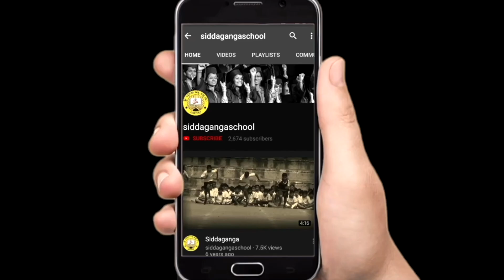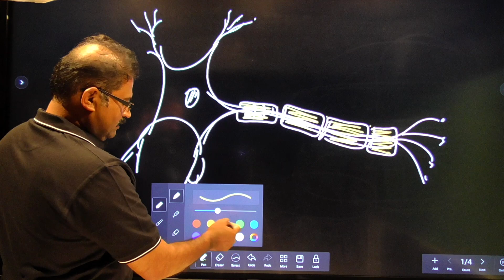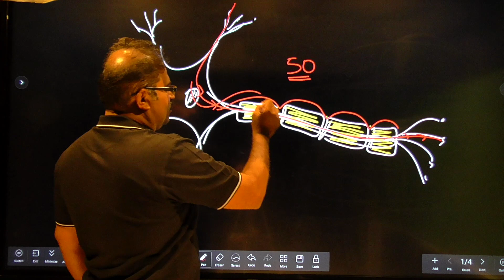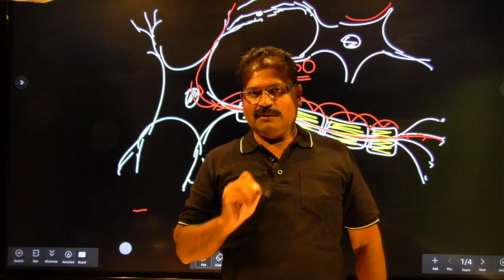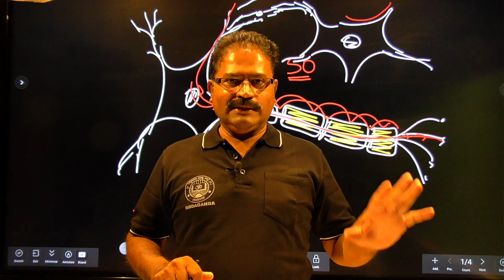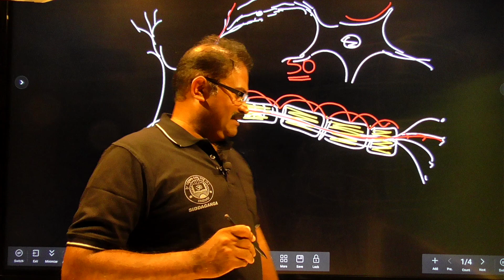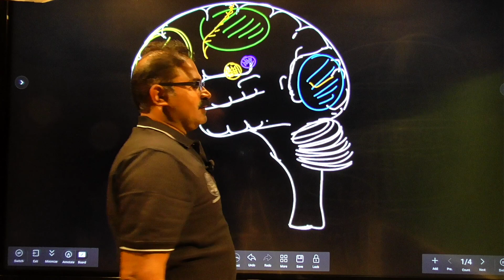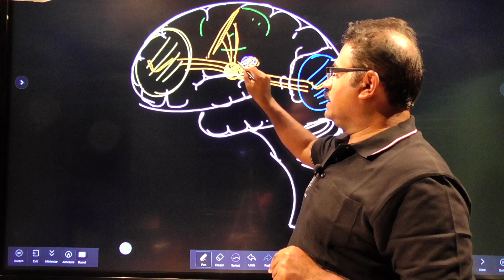1 PUC - BRIDGE COURSE - WELCOME TO SIDDAGANGA - 2023-24